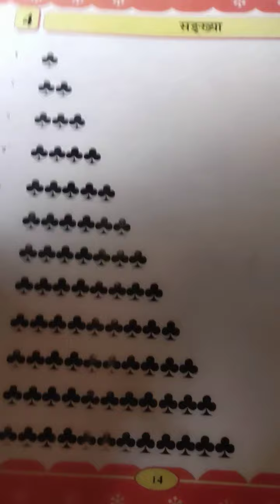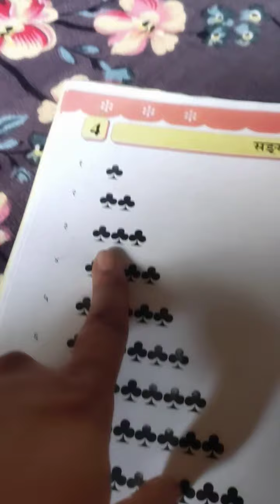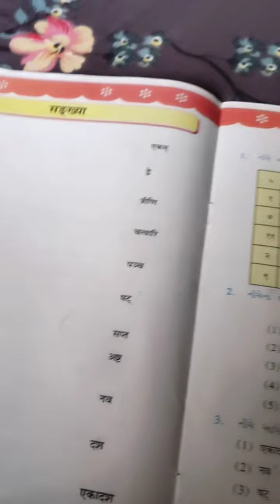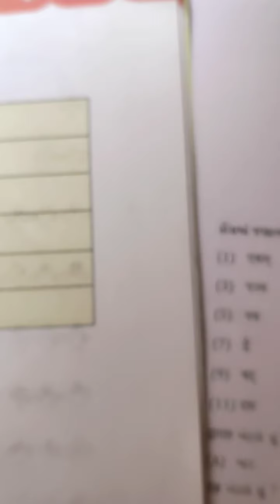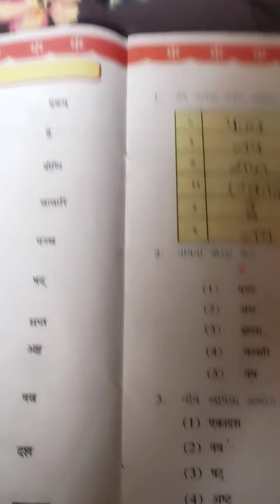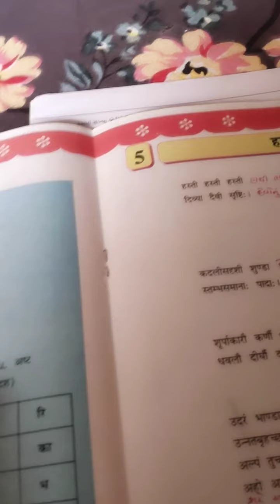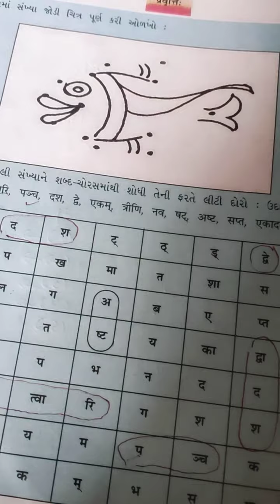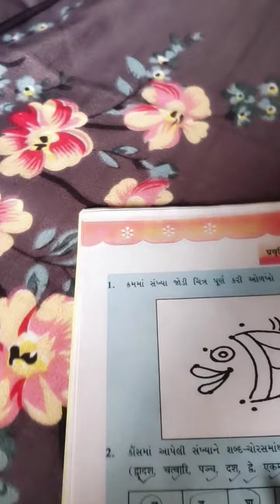G M std 6th Sanskrit ch4 lec 4